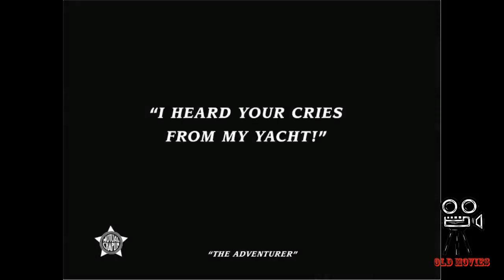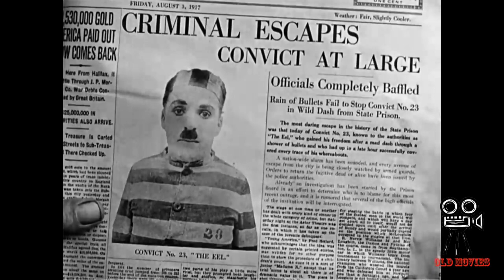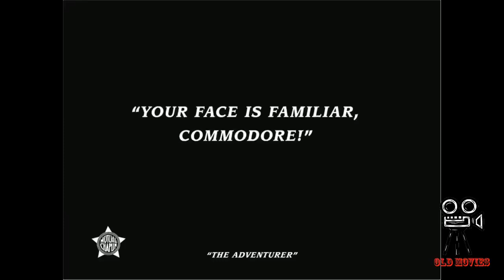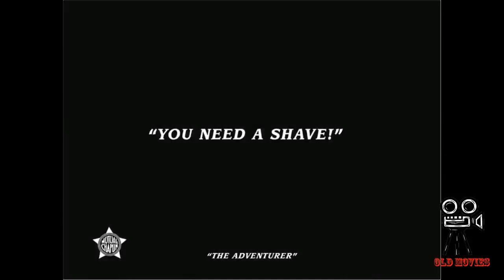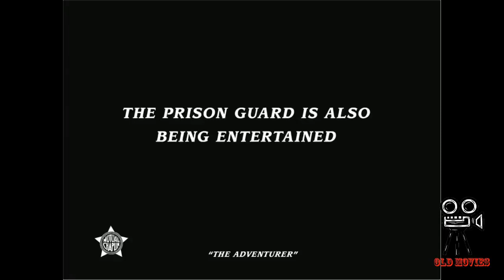Charlie Chaplin The Adventurer 1917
The Adventurer is an American short comedy film made in 1917 written and directed by Charlie Chaplin and is the last of the twelve films made under contract for the Mutual Film Corporation.

Plot and characters:
Chaplin plays an escaped convict on the run from prison guards. He falls into favor with a wealthy family after he saves a young lady (Edna Purviance) from drowning, but her suitor (Eric Campbell) does everything he can to have Chaplin apprehended by the officials.

The film also stars Henry Bergman and Albert Austin and marked the final film of his co-star Eric Campbell who died on December 20, 1917, in a drunk driving accident.

Cast: Charles Chaplin - The Convict Edna Purviance - The Girl Eric Campbell - The Suitor Henry Bergman - The Father Albert Austin - The Butler Marta Golden May White - Lady